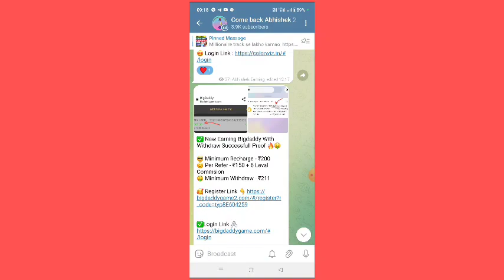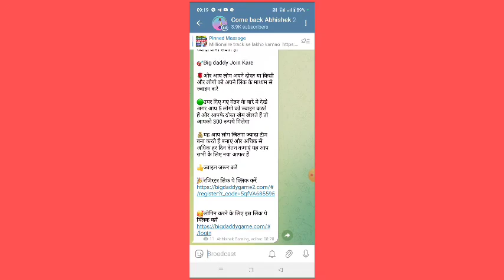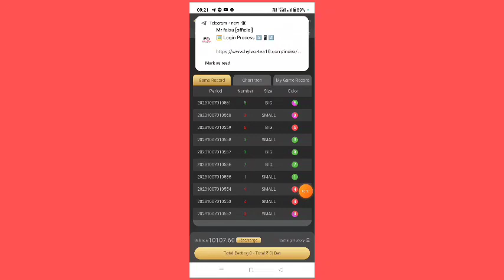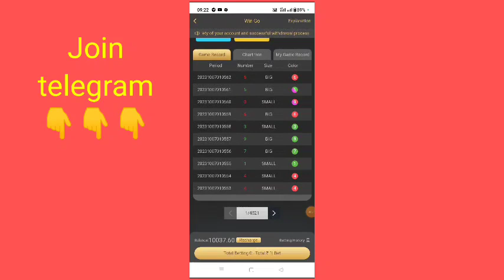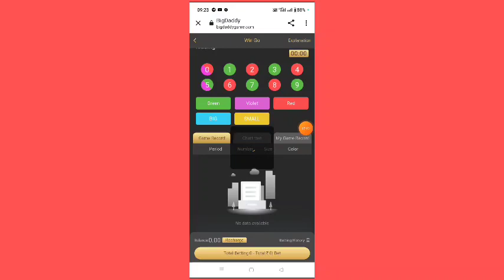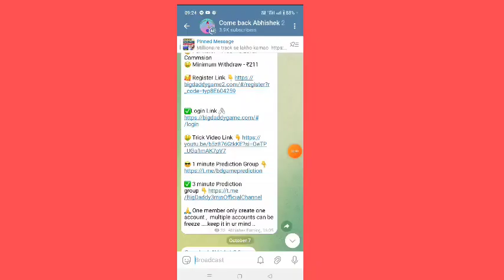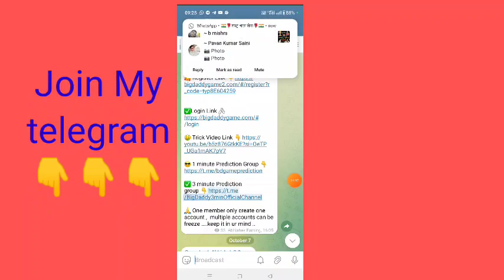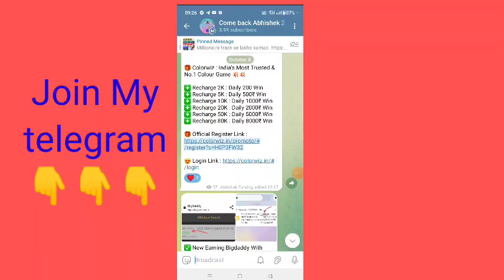How to Earn money colour prediction website 💰 / Bigdady game win trick / Bigdady 5000 Daily 🤑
Bigdady colour prediction website, Bigdady colour withdrawal proofs

Your Query :
Bigdady colour prediction website
Bigdady New trick video
Bigdady colour App signup bonus
Bigdady colour App recharge kaise kre
Bigdady colour App withdrawal proofs
Bigdady colour App fake or real
Bigdady colour kab tak chalega
New colour prediction website
How to Earn money Colour prediction website
How to make money Bigdady colour App
How to make money mantri Mall game
How to make money Fastwin Earning app

Video related search :
(1) New Earning App launched today
(2) Best Colour prediction website 2023
(3) How to Earn money online 2023
(4) Best Gameing plateform 2023
(5) How to Earn money mantri Mall game plateform
(6) How to Earn money lullumal gameing app
(7) How to Earn money Fastwin Earning app
(8) How to Earn money without investment App
(9) New Colour prediction website
(10) Today Scam App 2023